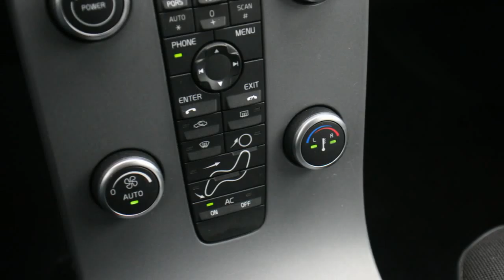Volvo V50 1.6D D2 115 PK KINETIC NAVI ECC LMV PERFORMANCE AUDIO BLUETOOTH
GX823V 169.675 km
  Prijs:     € 10.440
  Merk:     Volvo
  Model:     V50
  Type:     1.6D D2 115 PK KINETIC NAVI ECC LMV PERFORMANCE AUDIO BLUETOOTH
  Bouwjaar:     2011
  Transmissie:     handgeschakeld
  Kleur:     Zwart metallic
  BTW/Marge:     btw
  Brandstof:     diesel
  Energielabel:

Accessoires
* 3e remlicht
* 12V Bagageruimte
* 100% dealer onderhouden
* ABS
* Achterbank neerklapbaar in delen
* Airbag bestuurder
* Airbag passagier
* Airbags
* Armsteunen voor
* Armsteun voor
* Audiobediening op het stuurwiel
* Aux aansluiting
* Bagage-afdekhoes
* Bagage afdekhoes
* Bagagenet
* Binnenspiegel automatisch dimmend
* Bluetooth Carkit
* Boekjes en onderhoudsdocumenten JA
* Boordcomputer
* Buitenspiegels elektrisch verstelbaar en verwarmbaar
* Buitentemperatuurmeter
* Bumpers in carrosseriekleur
* Carkit
* Climate control
* Dakrailing
* DSC
* EBD
* ECC
* Elektrische ramen
* Getint glas
* Gordijnairbags
* High Performance Audio
* Hoofdsteunen achter
* Hoofdsteunen actief
* Ipod Aansluiting
* Isofix
* Lederen Stuur
* Lenden steun
* Lichtmetalen velgen
* Metallic lak
* Middenarmsteun voor
* MP3
* Multie functioneel Stuurwiel
* Navigatiesysteem
* Rokersvrij uitvoering
* Ruitenwisser achter
* Side-airbags
* Stabiliteitsregeling
* Startonderbreking
* Stuur bekleed met leder
* Stuurbekrachtiging
* Stuur in hoogte verstelbaar
* Telefoon
* Toerenteller
* Traction control
* Usb aansluiting
* Versnellingspook bekleed met leder
* Verwarmbare buitenspiegels
* Volvo High Performance Audio

Sterke zuinige 1.6 D2 Motor met 114Pk . Dealer onderhouden . Afkomstig van eerste eigenaar . Full Map kleuren navigatie , Bluetooth carkit , High Performance audio , Climate control , getint glas etc etc .
160 AUTO'S OP VOORRAAD ! KIJK VOOR HET VOLLEDIGE AANBOD OP . TOP AUTO'S IS Al 20 JAAR DE OCCASION DEALER VAN NEDERLAND . PRACHTIGE AUTO'S AFKOMSTIG VAN EERSTE EIGENAAR , DEALER ONDERHOUDEN , SCHERPE PRIJZEN . INRUIL GEEN PROBLEEM , GRAAG ZELFS . KOM KIJKEN IN ONZE SHOWROOM . DE KOFFIE STAAT KLAAR .

Aanbieder
TOP autos
Zesweg 150
6604BP WIJCHEN